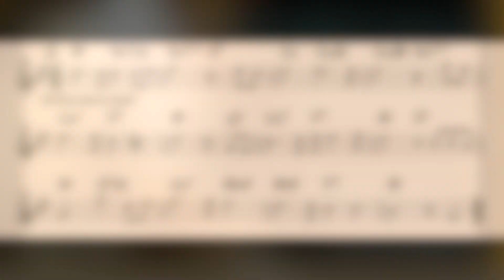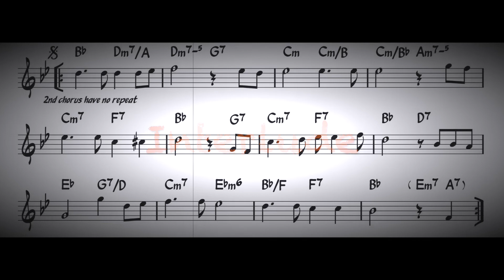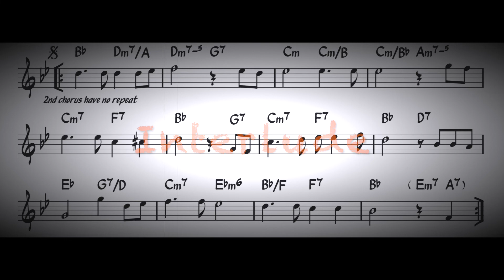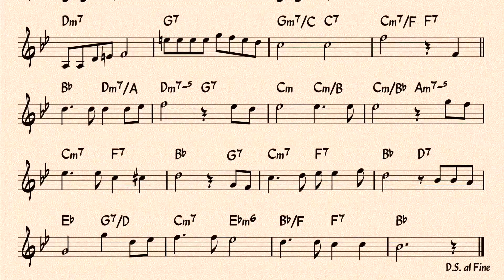見上げてごらん夜の星を "MiagetegoranYorunohoshiwo"(Play Along For Vocalist 譜面付：Key in Bb) Arrangement in Jazz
作曲：中村　八大
　　　編曲：深町　善久

      Play Along For Vocalist (譜面付：Key in Bb）
      Arrangement in Jazz Piano

　 2022.Feb.12:アメリカ西部時間にカリフォルニア、エルセリート在住の
     Kaja(カヤ）元ボーカル立花賀曜子さんが行ったValentine's ズームコンサートで演奏しました。

　　　立花賀曜子さんのソロアルバムはこちらから購入できます。
　　　You can purchase Yoko Tachibana's solo album here.